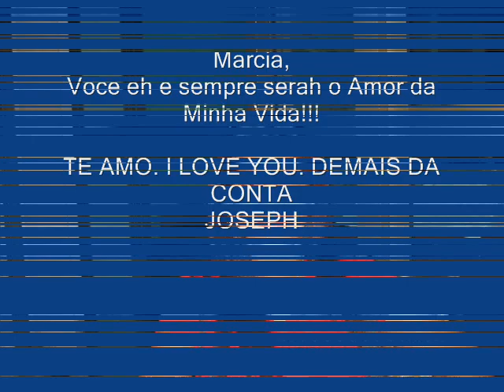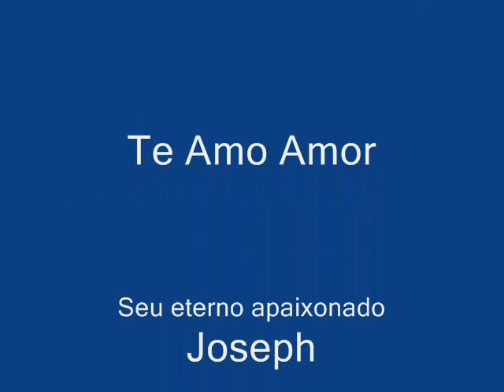Marcia O Amor da Minha Vida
Te Amo Demaissssssss